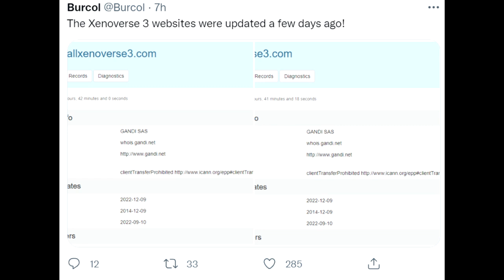DRAGON BALL XENOVERSE 3 EL GRAN ANUNCIO PRIMER TRAILER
🔴 ¡Sígueme para ver mis Directos!